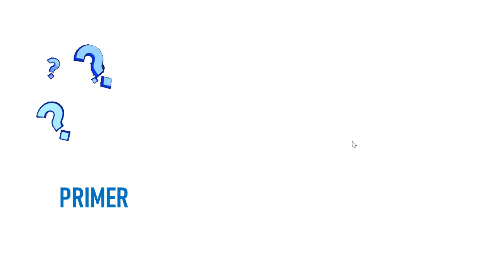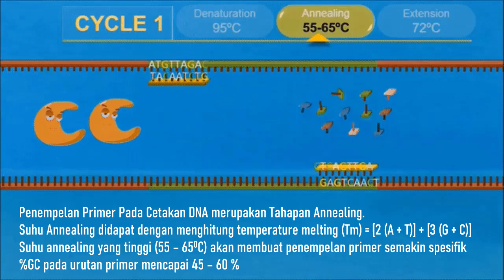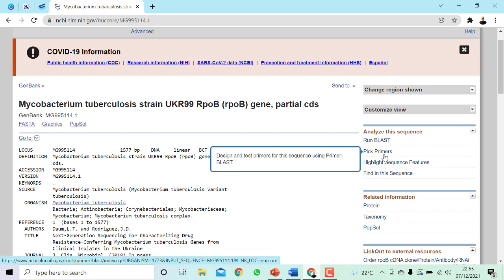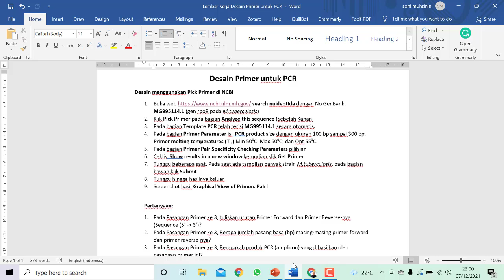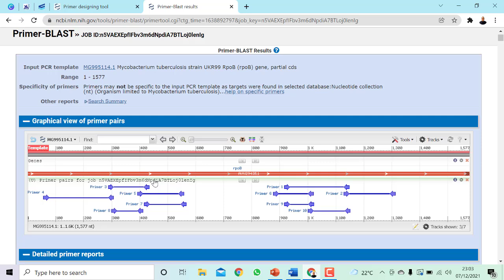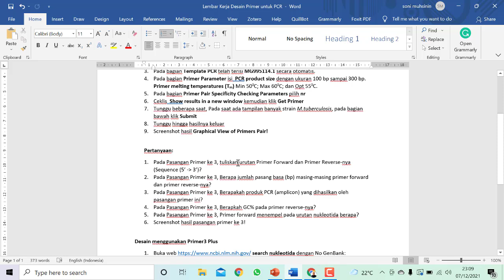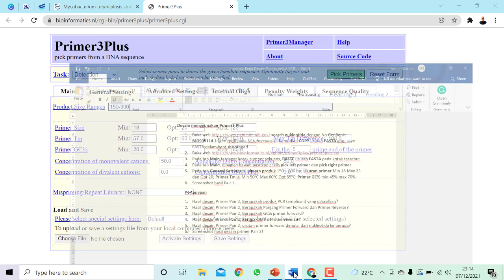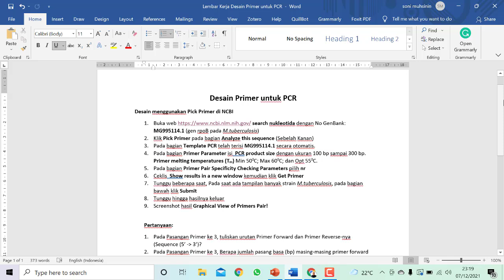Desain Primer untuk PCR (NCBI dan Primer3 Plus)